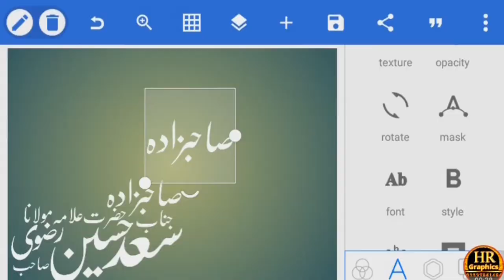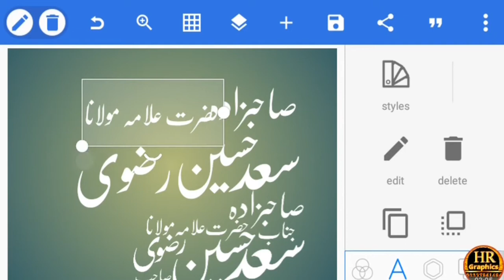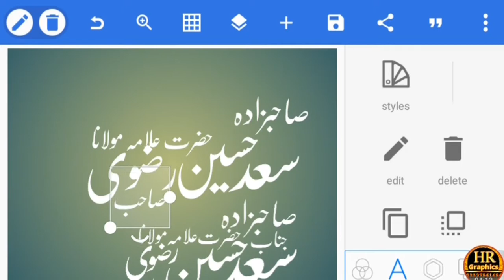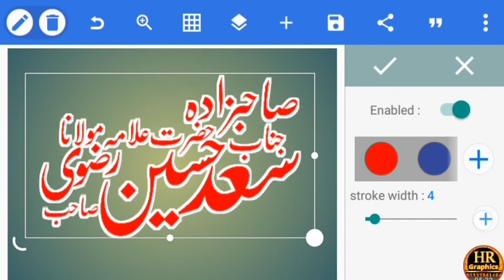How to make ciligarsphy Name in mobile موبائل پر کیلی گرافی نام کیسے لکھیں | HR Studio Islamic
HR Studio islamic
How To Make Urdu Flex in Mobile
How to make banner in mobile
How to make political Banner in mobile
How to make HD Flex in mobile

HR Studio Islamic
AND
HR Graphics

Free Font
Download

Apk Name:Pixellab
How to Make Flex in Mobile
How to make Flex in Android
How to make mehfil flex in mobile
Mobile work in this video